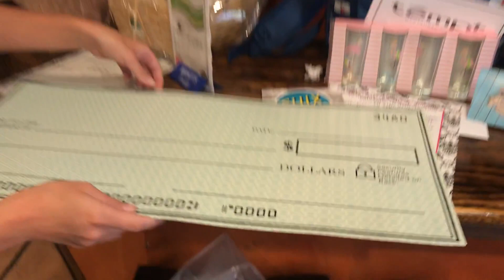Local artists hold auction to benefit Virginia Beach shooting victims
A group of artists will gather Wednesday night to auction off their work, with all proceeds going to VBStrong. WAVY's Kayla Gaskins has a preview.